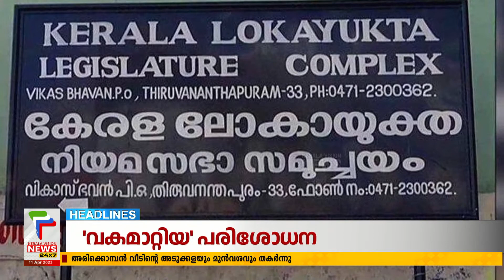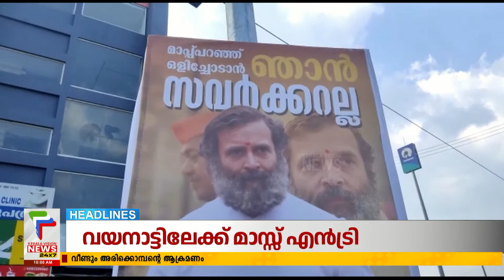Malayalam News Headlines @ 10 am | തീവണ്ടിയില്‍ തുടരുന്ന ദുരൂഹത | 11/04/2023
About COA